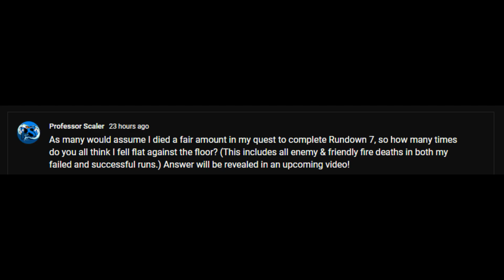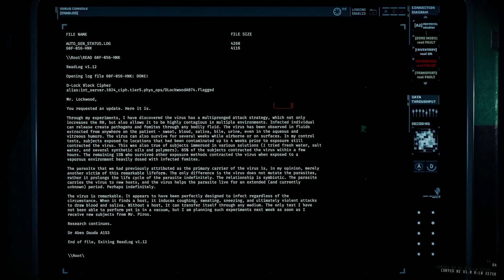They Say "Watch Your Back." Now I Know Why. - GTFO R7 Death Compilation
I feel like I became best friends with the floor this rundown. Well, at least the floor doesn't kill me I guess...